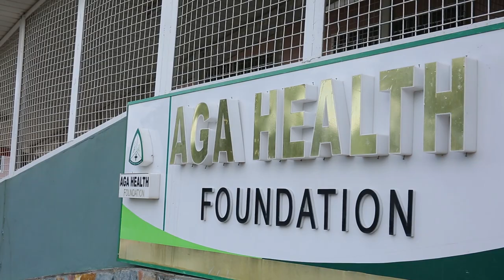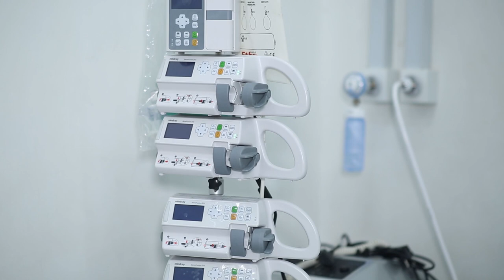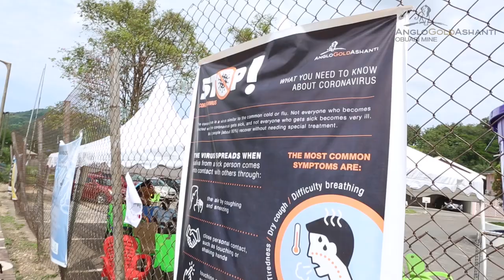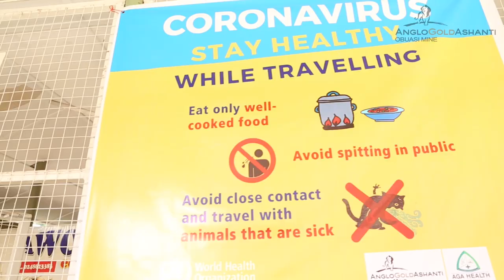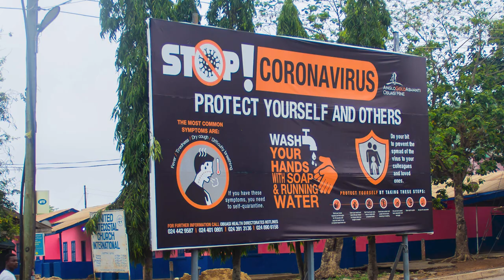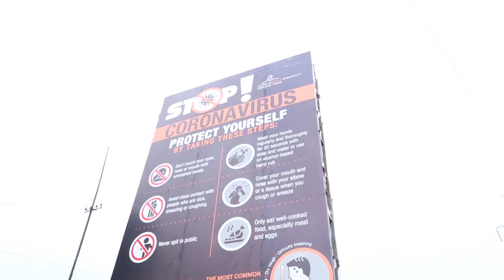AngloGold Ashanti Health Interventions in Obuasi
Documentary on AngloGold Ashanti Health Interventions in Obuasi and its environs.